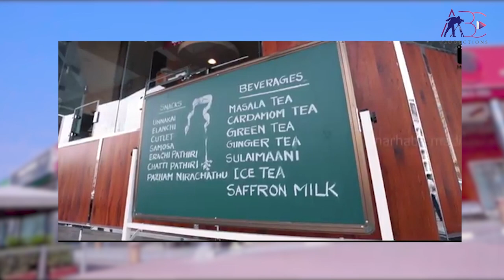CLASSIC FAMILY RESTAURANT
🌟 اكتشفوا نكهات الهند الرائعة في دبي! 🌶️🇮🇳

مرحبًا بكم في ABC Production، وجهتكم الرائدة لتجارب فريدة ومثيرة! في هذه الحلقة الحصرية، استمتعوا بالغوص في عالم المأكولات المتنوعة في دبي مع [اسم المالك]، العقل المبدع وراء أحد أشهر المطاعم الهندية في المدينة.

🍛🌆 استكشفوا القصة: من غنى التوابل إلى تقنيات الطهي التقليدية، انغمسوا في تجربة فريدة للمأكولات الهندية في دبي. يشارك [اسم المالك] إلهاماته، وأسراره في الطهي، وكيف نجح في خلق مكان لامع حيث تنبت ثقافة الهند في كل لقمة.

🎙️ تعرفوا على برنامج رواد الاعمال : يقود مذيعنا الموهوب هذه المحادثة المثيرة، يطرح أسئلة مفصلة حول الرحلة الشخصية والمهنية . اكتشفوا التحديات التي واجهها لإضفاء لمسة أصيلة من الهند إلى دبي وكيف استطاع أن يكسب قلوب المدينة.

🔥 لحظات مشاركة لا تُنسى : من الحكايات الشهية إلى اللحظات الكوميدية خلف الكواليس، هذه المناقشة هي وليمة للأذنين. يشارك صاحب المطغم تجاربه الأكثر تذكراً، ولقاءاته مع الزبائن الشهيرين، وكيف أصبح مطعمه مكانًا لا يُفوت في دبي.

🤝 انضموا إلى الحوار : شاركونا تجاربكم في المأكولات الهندية المفضلة واطرحوا أسئلتكم في التعليقات أدناه.

استعدوا لرحلة طهو مذهلة مع ABC Production! 🎉✨